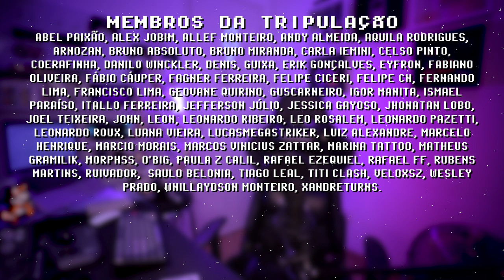ÚLTIMO DO ANO (2021)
Esse é o último vídeo que vou gravar esse ano, a partir de amanhã entro de férias, mas não se preocupe, eu programei vídeos para sair todos os dias até eu voltar. Ou isso ou eu programei um clone meu que vai apresentar o canal no meu lugar e vocês não vão nem perceber. De qualquer forma o entretenimento está garantido! Obrigado pela sua participação no canal esse ano!